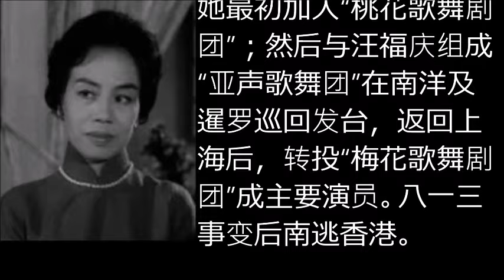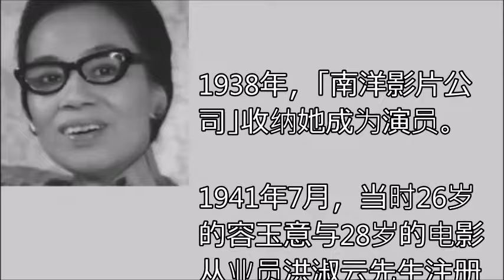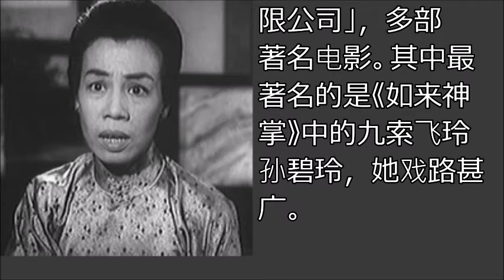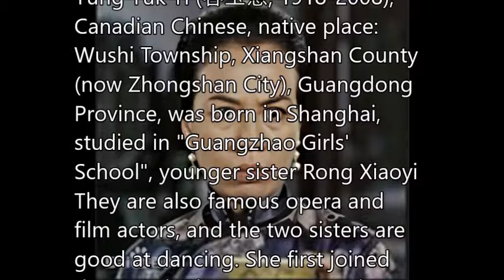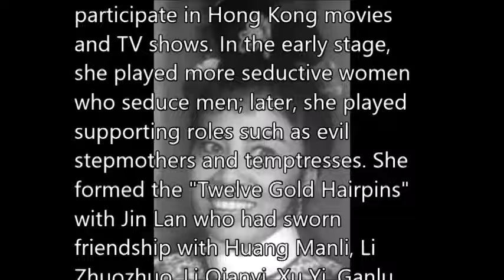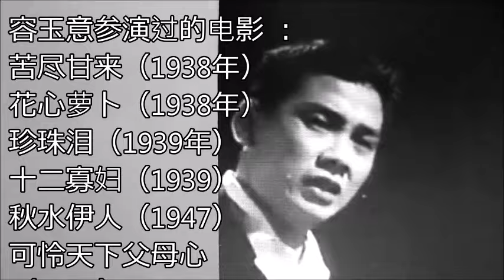容玉意Yung Yuk Yi